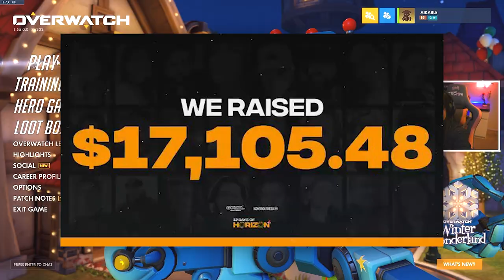Kaleidoscope Glasses Challenge! 😂 Overwatch Gameplay Holiday Winter Wonderland 2020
❗️ Ever heard of drunk goggles? Well we're going to do the kaleidoscope glasses challenge, playing Overwatch Winter Wonderland 2020 holiday event. Over some Mei's Snowball Offensive gameplay, we're gonna see if we can win. Happy holidays and a wonderful new year!

License for 'Pacifico'
SIL Open Font License
with Reserved Font Name Pacifico.